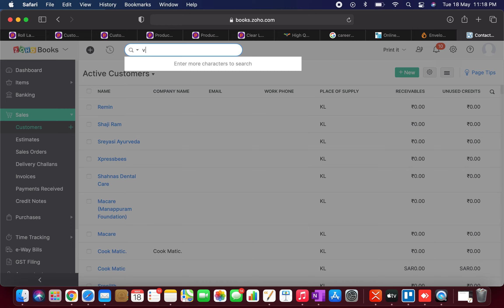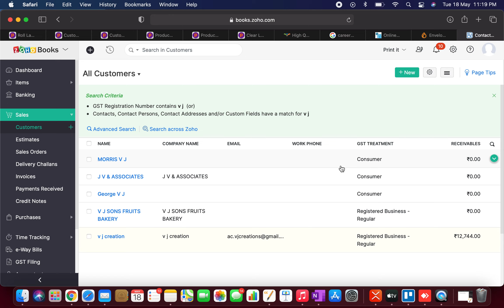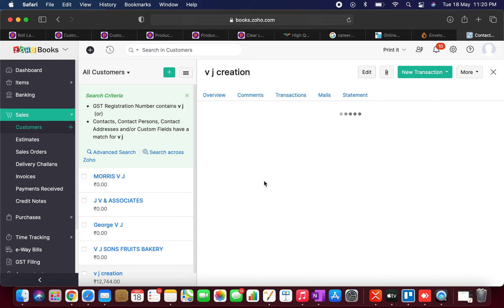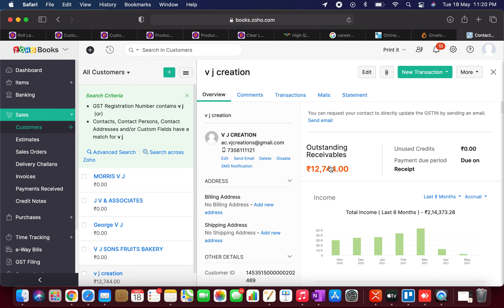How to send a statement in zoho (Malayalam)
How to send a statement in zoho